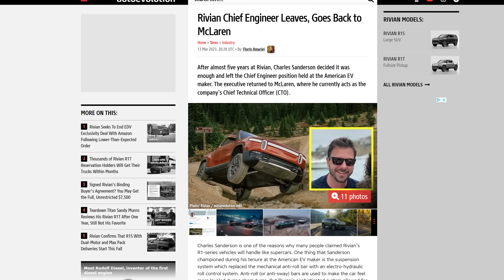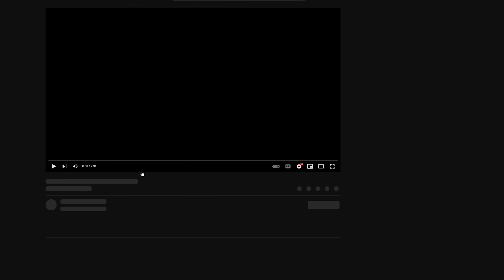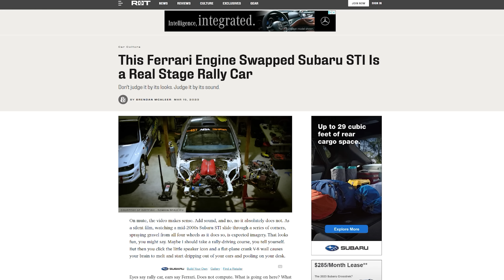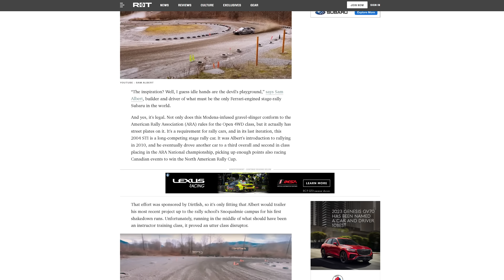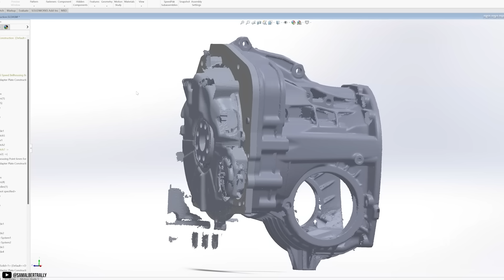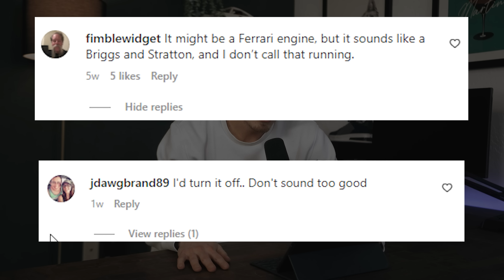This Ferrari Powered Subaru Is Pure Chaos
A Ferrari powered Subaru? What world are we in? Where's the Cease & Desist?! This STI has to be my favorite build to randomly come across on the internet today. Let's talk about Sam Albert's Ferrari-powered Subaru WRX STI. PS, we're still doing March Martini Madness which is a video a day for the WHOLE month of March, so please support by watching the whole video and dropping a comment.

I will be posting on Monday & Thursday's at 12PM CST. The streaming channel will be going live on WEDNESDAY's at 5PM CST!

Timestamps
0:00 Week of Auto News In 30 Seconds
:45 Sam's Ferrari-Swapped Subaru
1:50 Why I love This Car
3:10 The Energy of This Build is Wild
5:00 The Custom Fabrication of Subaru & Ferrari
5:30 Why Ferrari Likes To Sue
6:05 Rally Ferrari Time
6:45 People's Reactions
7:45 - Outro